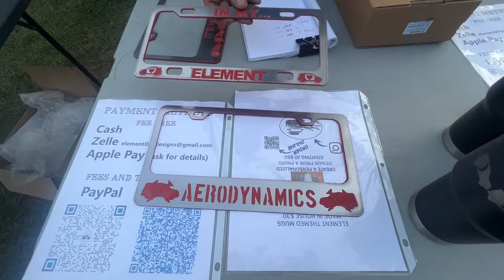Revive 2023 Elements On The Dragon Meet Up Day 8